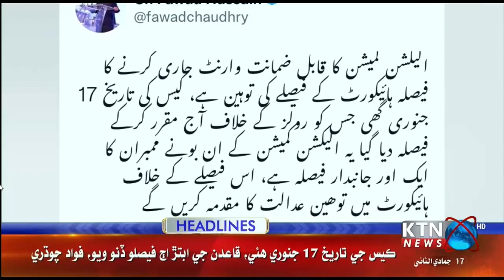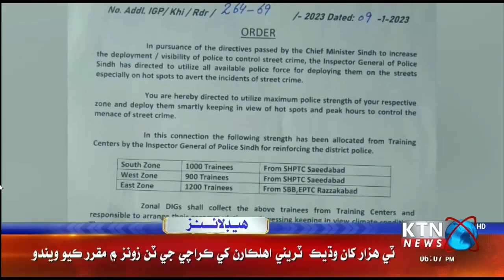KTNNEWS HEADLINES @ 06:00 PM | 10 January 2023